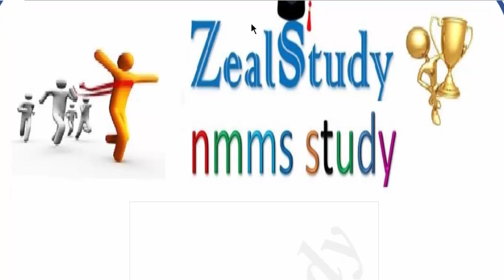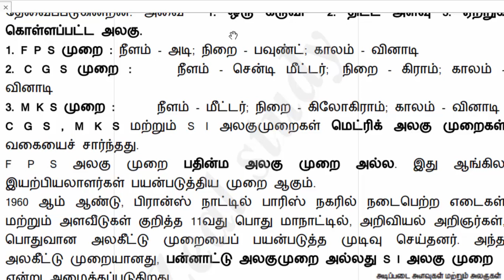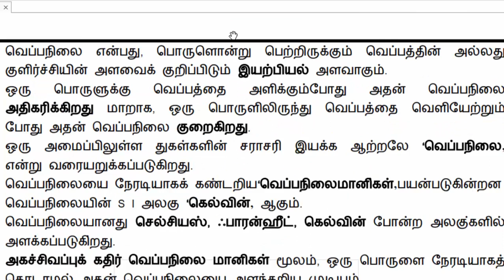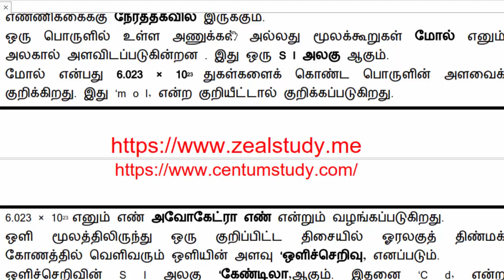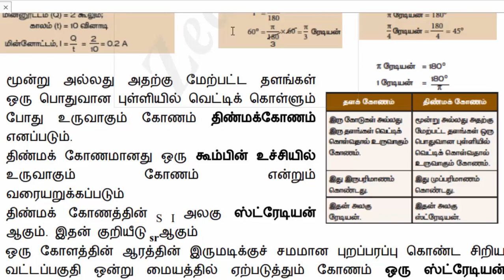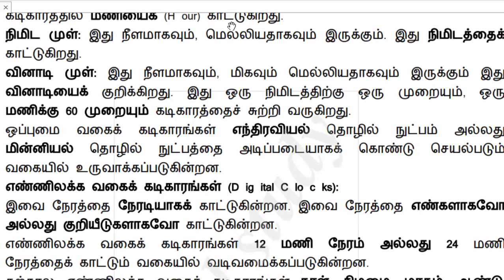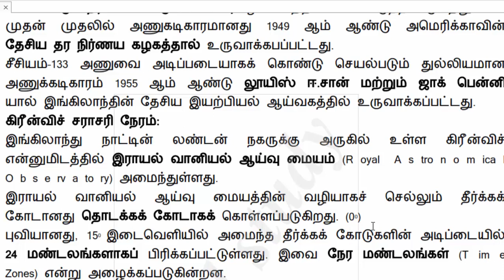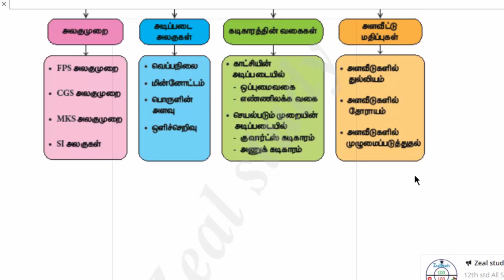TNPSC, TET, NMMS STUDY MATERIALS 8ஆம் வகுப்பு அறிவியல் அளவீட்டியல்